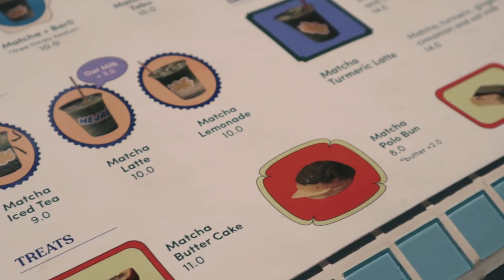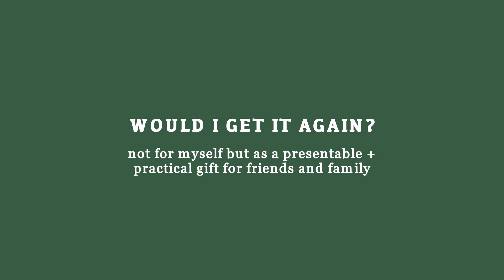EP21: trying M'sia influencer's F&B brands (hejau by jane chuck/juwei teoh/cakes by jessica chaw)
Hey!

I"m finally back with a new episode and today, we're gonna try some influencer's F&B brands. The idea came about because there was one day, where i was wondering if their food is actually good LOL hahahah

In this video, i went to Hejau at Gasket Alley, which was co-founded by Jane Chuck. Also finally tried Michelle Young's baked goodssss and Penangkiafoodstore, which was co-founded by Juwei and Junees Teoh. I also decided to try Lillians Home Made cake, co-founded by Jessica Chaw, again because I didn't quite liked it the first time I tried.

But eitherway, everyone's preferences are different so you'd have to try them for yourself!

◇ Filming Equipments ◇